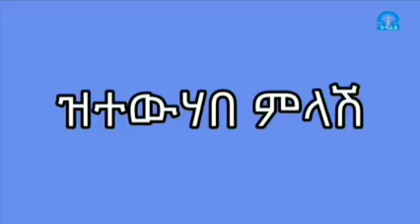ነበርቲ ትግራይ መረረቶም ንግዝያዊ ኣማሓደርት ክገልፁ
Residents of Mekelle experiencing their concern to the interim administration of Tigray